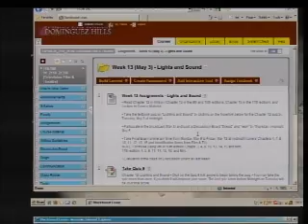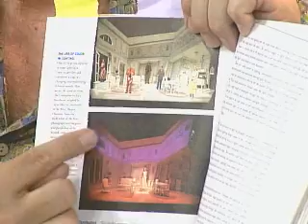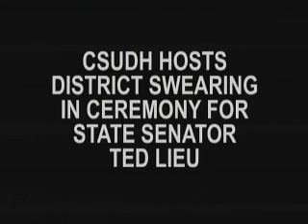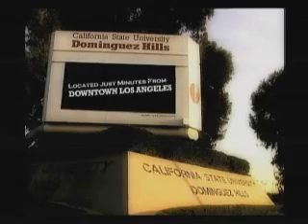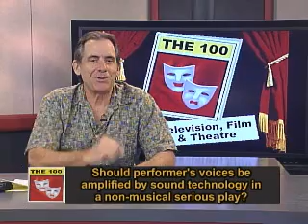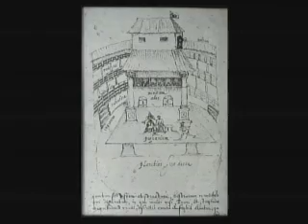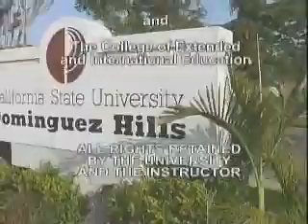THE100 Session 13 Spring 2011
THE100  Television, Film and Theatre  Session Thirteen  05/03/11  Bill DeLuca